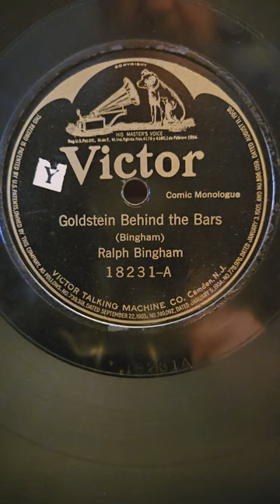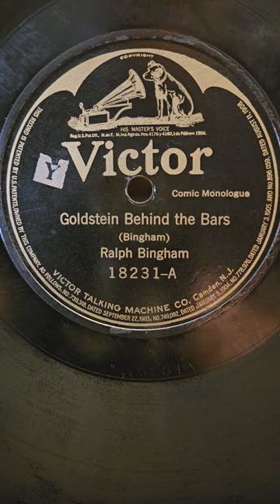Goldstein Behind The Bars - Ralph Bingham Victor Records #18231 1916